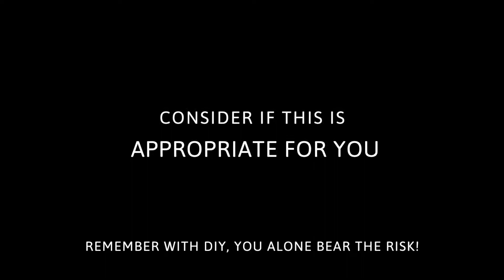Toyota Prius - Cabin Air Filter Replacement - 2001-2009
This video shows how I replaced the Cabin Air Filter (the Air Conditioning Filter) in a 2007 Toyota Prius. I bought the filter from Amazon for about $9, these filters are generally available for around $15-$20 for various brands from Walmart and other retailers as well. It is crazy to me that the Toyota dealers as $70-$80 for this simple service that takes only a couple of minutes. The work performed in the video was on a 2007 Toyota Prius but yours will be very similar.

Tools:
None

Parts:
EPAuto CP846 (CF9846A) Cabin Air Filter w/ Activated Carbon or Equivalent

I really love to make these videos and it means a lot to know they helped you :)

Thanks for helping me achieve my new subscriber goal for the winter: 3000 subscribers by Christmas!!

Thanks so much to everyone who as been sharing my videos and helping get the word out about how you can save money, learn new skills and be self sufficient using the power of the internet and you!

luke